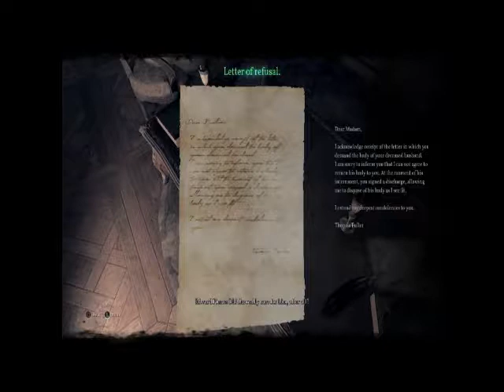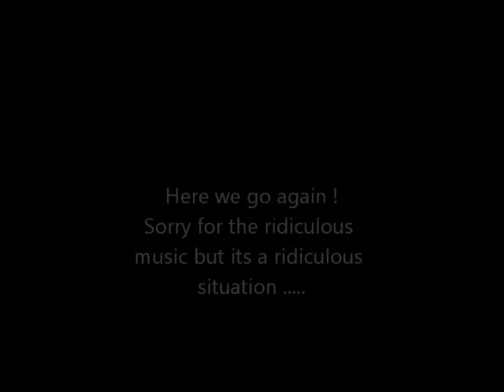PS4 Call of Cthulhu Ch 6: Sander's Residence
Sorry about your husband ma'am but i need to steal a bunch of things from your house while i see some messed up paintings.  Que the Benny Hill/Scooby Doo esk montage !